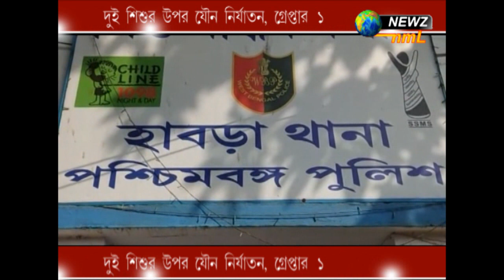দুই শিশুর উপর যৌন নির্যাতন, গ্রেপ্তার ১